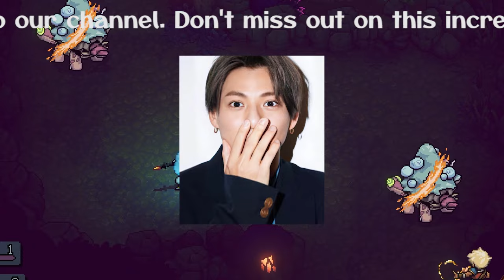【平野紫耀】King & Princeの感動的な別れ：平野紫耀の声が止まった瞬間